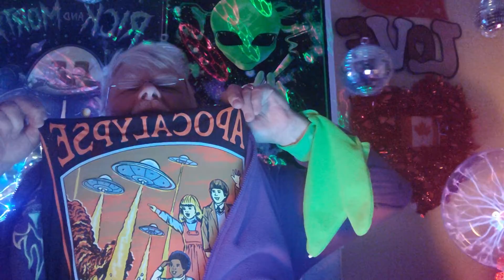🛸🚀Message to Memorialize Suicidal Delusions of Heaven's Gate🛸🚀